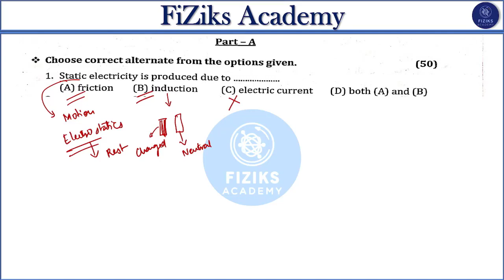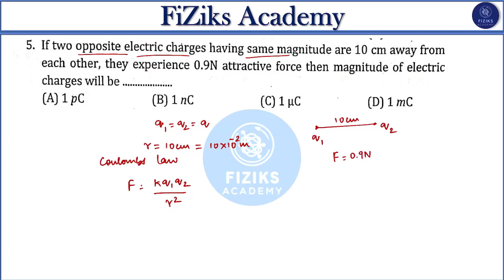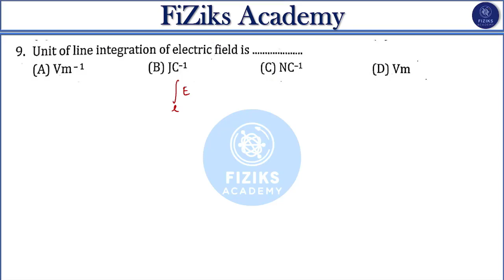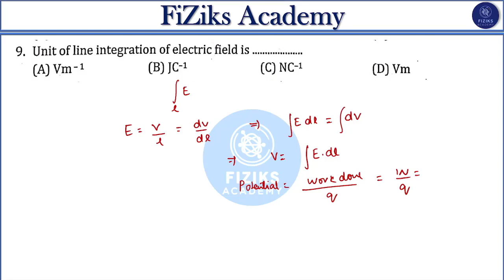AINACS PAPER SOLUTION PART 1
In this video i have solved first 10 mcq's of Ainacs paper (rajkot unit).
Rest of questions solution will be uploaded soon.